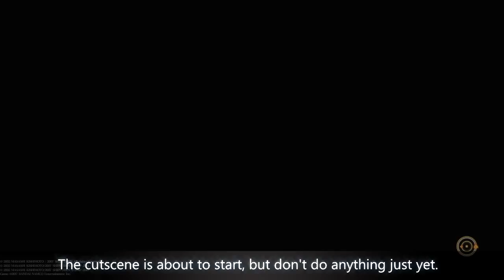Road to Boruto: Mitsuki stun glitch tutorial